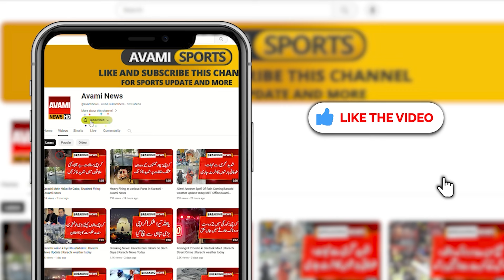Bad News for the people of Karachi|Karachi News Today